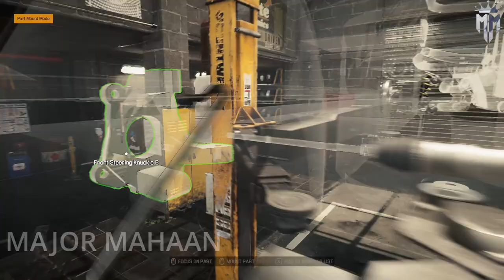CAR MECHANIC SIMULATOR 2021 AREZZO CORTONA EPISODE 8 WITH NO COMMENTARY